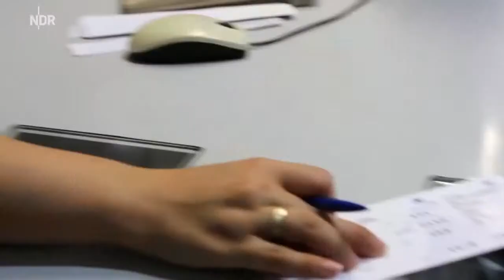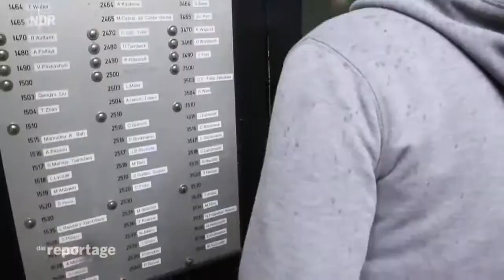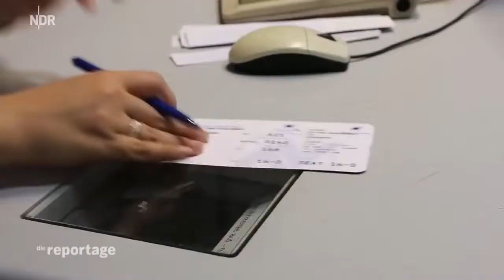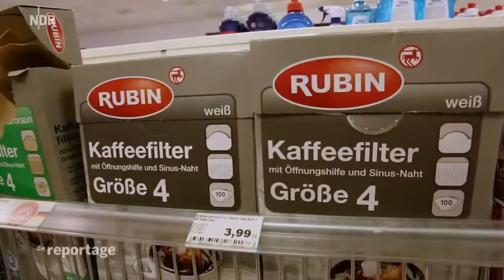Türkei Z,urück in die Heimat